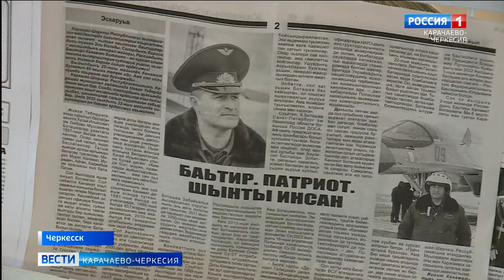65 лет со дня рождения Героя России Канамата Боташева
65 лет со дня рождения Героя России Канамата Боташева. Во Дворце культуры Черкесска вспоминали его жизненный путь, его подвиги. "Мы гордимся каждым участником Специальной военной операции, и все они для нас герои" - говорили выступавшие на памятном вечере.